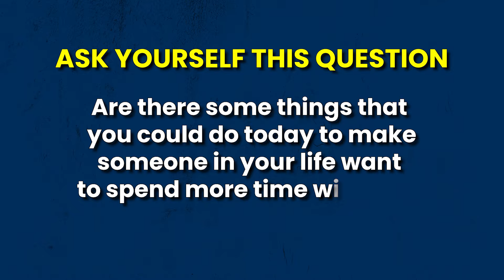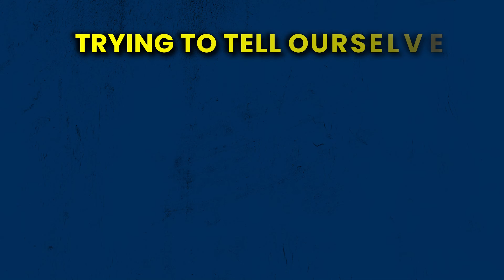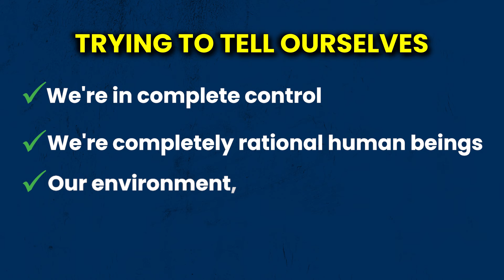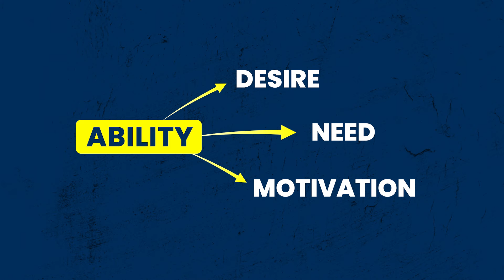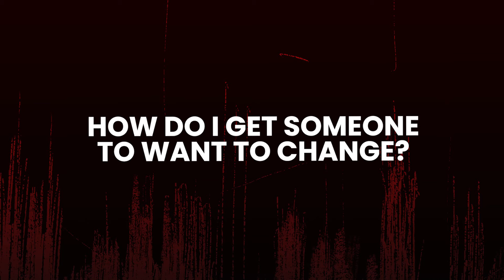How To Make Someone Want To Get Sober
Are you struggling with an addict significant other and feeling powerless to help them? While it's true that you can't force anyone to change, there are specific actions you can take to encourage and motivate your addicted loved ones toward sobriety. Today, find out how to create a positive environment that fosters change, and how to reinforce their desire and ability to overcome addiction. Whether you're dealing with a partner, friend, or family member struggling with addiction, Amber Hollingsworth is here to give insights that can help you support their journey to recovery.

⚠️These are educational videos, NOT  therapy or advice specific to your situation.

😃If you like our YouTube content, you'll love our 📢 Advanced Skills Membership!  👇🏻

💯Incredibly accurate personality tests that light up your life—at home, at work, and in relationships 👉🏻

📚Amazon Book Recommendations:

1.  👍🏻💬Liking, commenting, and SHARING our videos is a FREE and easy way to help us spread our message of recovery.

2. Consider leaving us a review on Google. 🆓 (This helps us tremendously!)